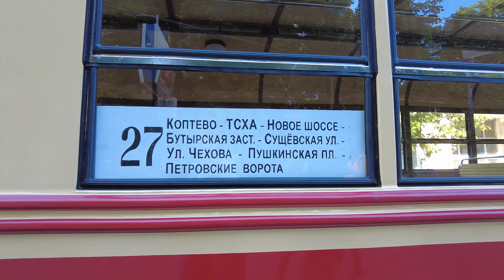Ретропарад трамваев и автомобилей в Москве!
В Москве прошёл очередной трамвайный парад! Да не только трамвай, но и автомобильный, и даже чуть-чуть с грузовиками и одним автобусом! Желаете посмотреть кто принимал участие в параде?
Поддержка канала:
КРИПТОВАЛЮТЫ Binance Pay ID 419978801